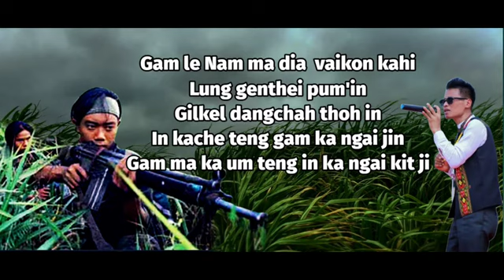9 January 2024